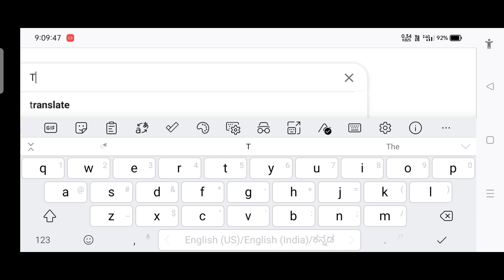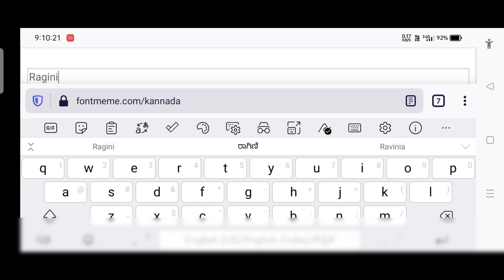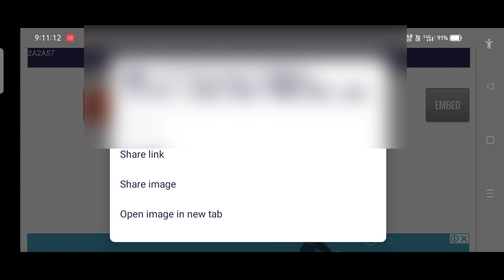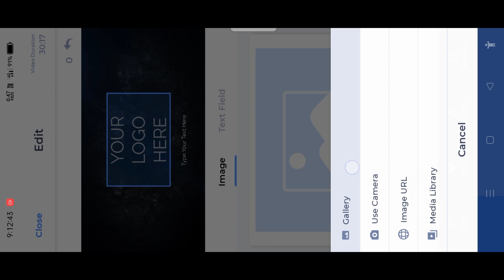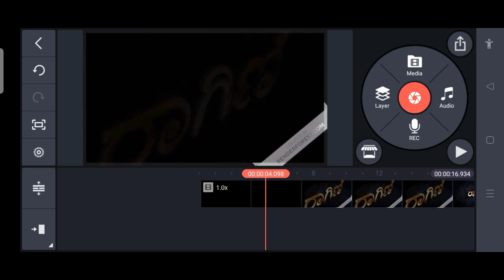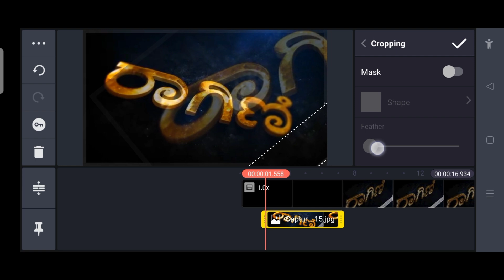kinemaster 3d effect video editing tutorial in Kannada 2022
@NS creation7

👇Telegram group name👇
NS Creation7

👇Telegram group name👇
NS Creation7

👇Telegram group name👇
👉NS Creation7👈

📸TAMPLATE LINK📷